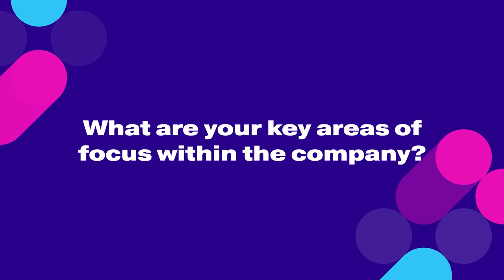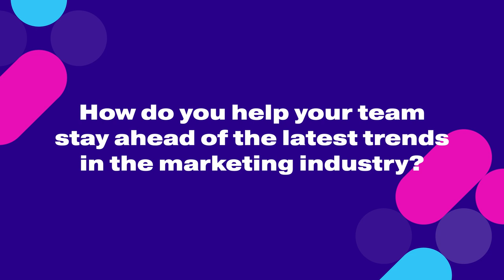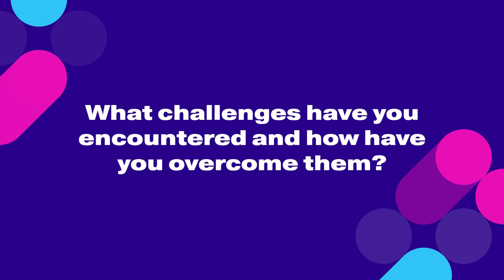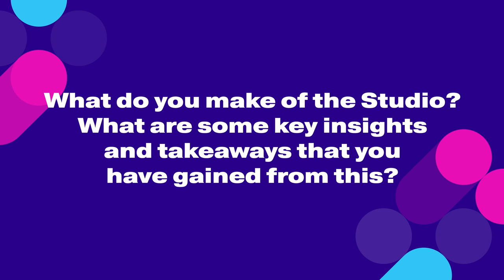Leader's Corner: Sarah Wilkinson